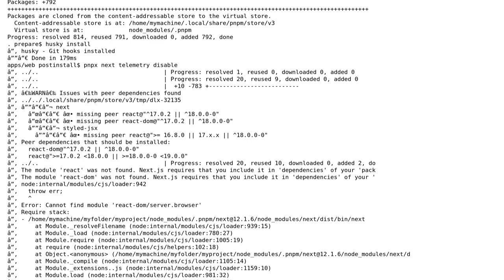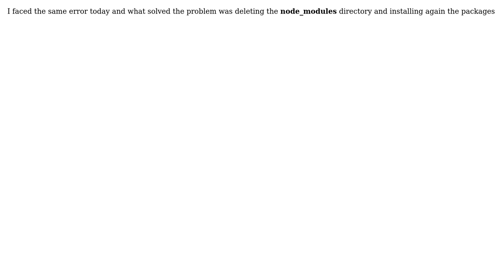Error: Cannot find module 'react-dom/server.browser'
With thanks & praise to God, and with thanks to the many people who have made this project possible! | Content (except music & images) licensed under CC BY-SA | Music | Images & others | With thanks to user Rario user Euclides Cardoso Junior and the Stack Exchange Network Trademarks are property of their respective owners. You are responsible for your own actions.